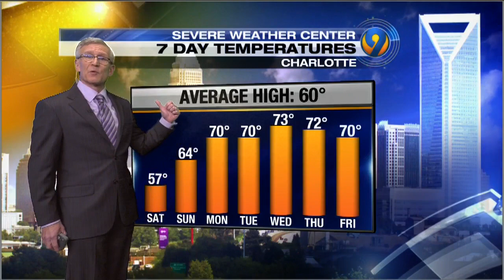Friday night's forecast with Chief Meteorologist Steve Udelson